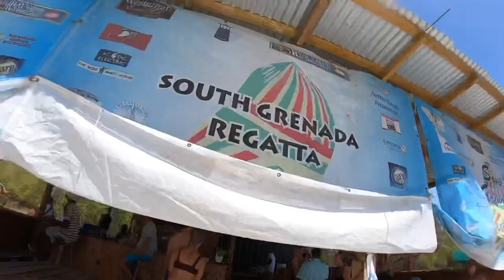Secret Harbour & Hog Island